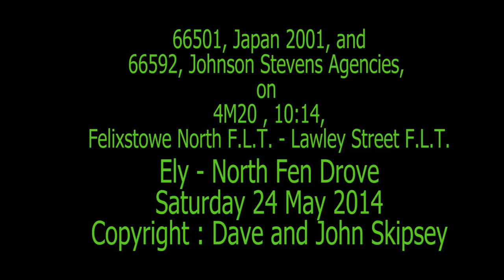66501 and 66592 on 4M20 , 10:14, Felixstowe North F.L.T. - Lawley Street F.L.T.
66501  and 66592  on 4M20 , 10:14, Felixstowe North F.L.T. - Lawley Street F.L.T.